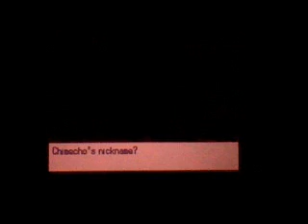(First Live On YT) LIVE SHINY CHIMECHO AFTER ????? ENCOUNTERS IN ABUNDANT SHRINE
first of all, let me just say that the first on yt? means that there are a lot of live REACTIONS, but this is the first one that is actually live, but idk if i'm going to keep it like that or not, we'll find out eventually, but anyways HOLY CRAP SHINY CHIMECHO, this appeared on my white number 1 after idk how many encounters, ntw this is the third time i'm trying to upload this XD, Bashful nature and the Levitate ability, i found it while talking to Victini3000 on skype (which as you can see my mic doesnt really care for) so shoutout to him ,and also to me cuz i guessed the nautre X3